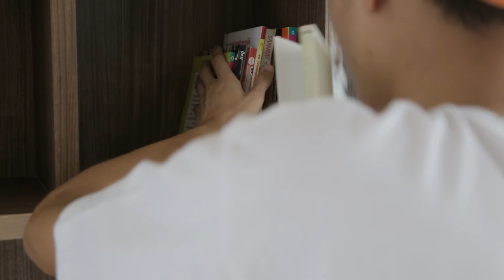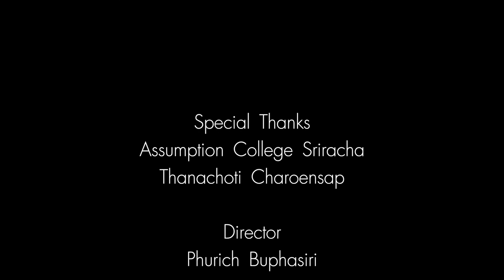[HD] Ozonepix - Left Or Right (KWN 2013)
สารคดีสั้นที่ทำให้ผู้ชม ได้เห็นการเปรียบเทียบของคนคนหนึ่งที่มีทั้งด้านดีและไม่ดี ในการใช้พลังงาน เพื่อให้ผู้ชมได้คิดว่าเราจะเลือกฝั่งไหนที่จะทำให้ทรัพยากรที่มีเหลือน้อยของเรา สามารถมีให้ลูกหลานใช้สืบต่อไป